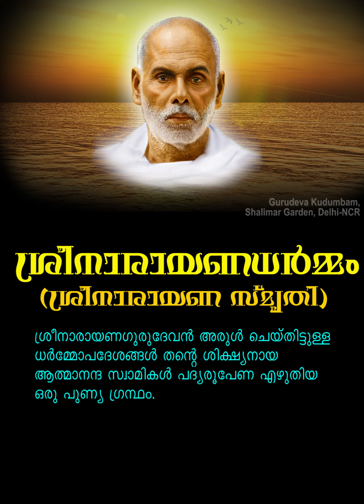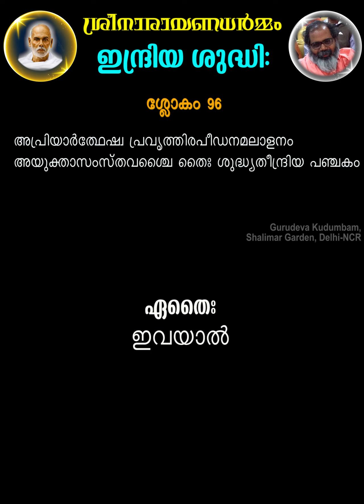ശ്രീനാരായണധര്‍മ്മം | ശ്ലോകം 96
ശ്ലോകം 96  | ശുദ്ധിപഞ്ചകം | ഇന്ദ്രിയ ശുദ്ധി | തൃതീയസര്‍ഗ്ഗം | വ്യാഖ്യാനം - സ്വാമി മുക്താനന്ദ യതി |  ശ്രീനാരായണധര്‍മ്മം | Sree Narayana Guru Dharmam: Inspiring Revival of Spirituality | Sree Narayana Guru Dharmam: Inspiring Revival of Spirituality

ശ്രീനാരായണധര്‍മ്മം (ശ്രീനാരായണ സ്മൃതി) - ശ്രീനാരായണഗുരുദേവന്‍ അരുള്‍ ചെയ്തിട്ടുള്ള ധര്‍മ്മോപദേശങ്ങള്‍ തന്‍റെ ശിക്ഷ്യനായ ആത്മാനന്ദ സ്വാമികള്‍ പദ്യരൂപേണ എഴുതിയ ഒരു പുണ്യ ഗ്രന്ഥം.

ശ്ലോകം ആലാപനം - മാതാ നിത്യ ചിന്മയി
അര്‍ത്ഥ വിവരണവും വ്യാഖ്യാനവും - സ്വാമി മുക്താനന്ദ യതി